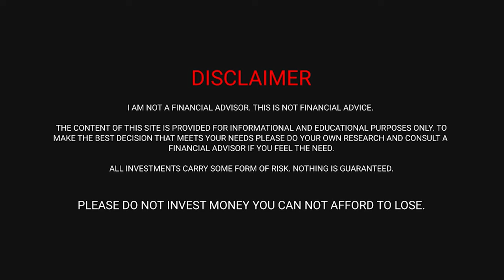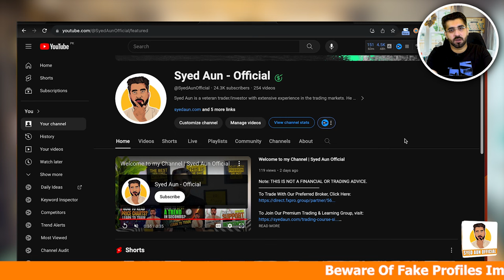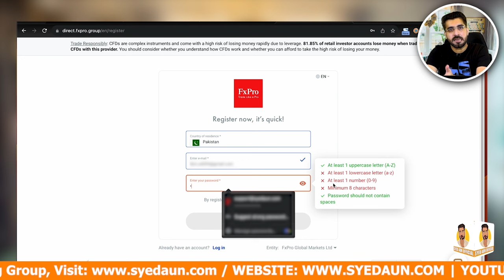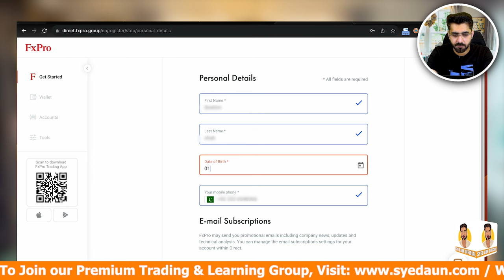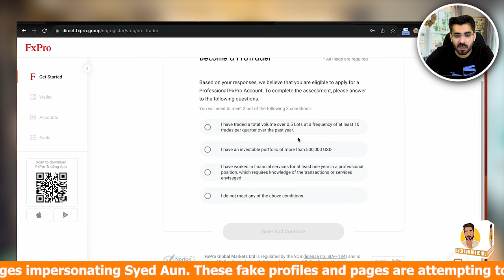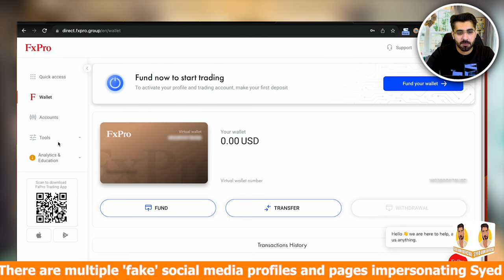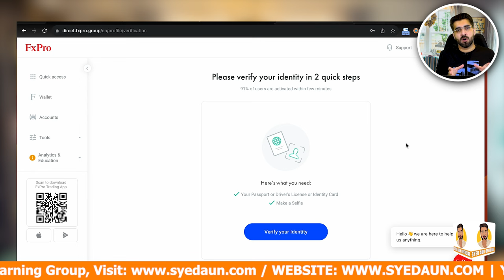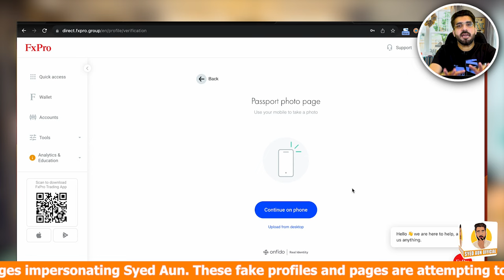Step-by-Step Guide: Opening a Trading Account for Forex, Crypto & Stocks at My Preferred Broker!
In this video, I will provide you with a step-by-step guide on how to open a trading account with my preferred broker for trading Forex, Crypto, and Stocks. If you're new to trading or looking for a reliable broker, you're in the right place!